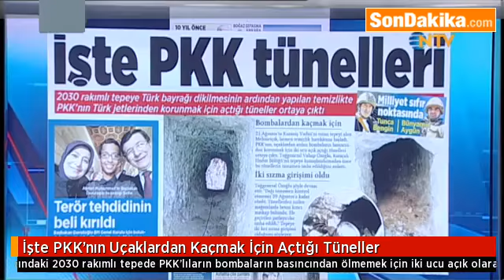İşte PKK’nın Uçaklardan Kaçmak İçin Açtığı Tüneller.mp4